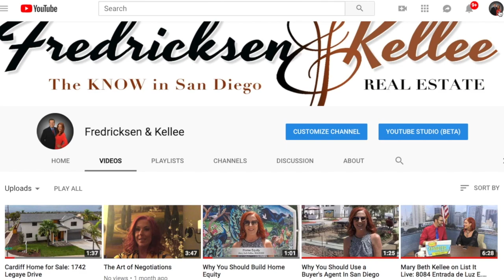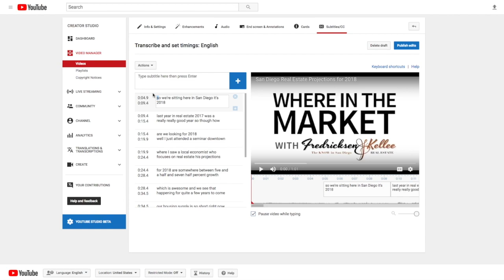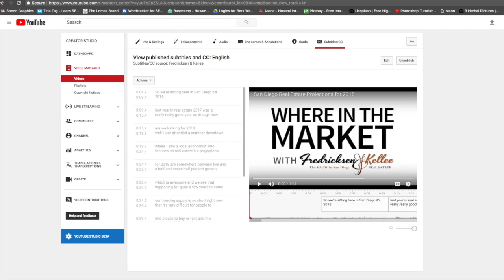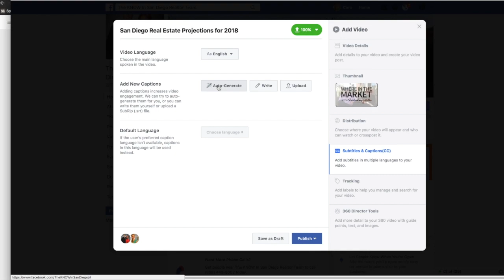How to Add Captions to New YouTube Studio Beta Videos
If you're struggling with how to add captions or subtitles to your YouTube videos on the new YouTube Studio Beta, then this tutorial is for you. Learn how to easily navigate YouTube's Studio Beta to add captions to your YouTube videos.

YouTube Studio beta is replacing Creator Studio and brings with it many changes and new features.

If you still have Creator Studio and haven't yet switched over to Studio Beta, you can learn how to add subtitles to your videos